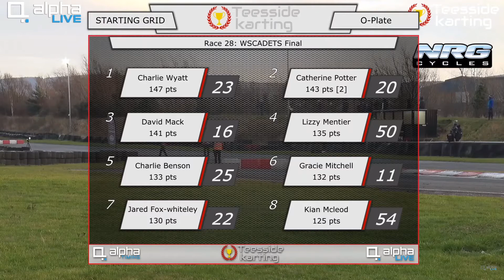Teesside Winter Sprint Series 2019 - CADET Class - Teesside O Plate - Final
Enterprise Racing has entered our cadet driver Josh Cooke for the Teesside Winter Sprint Series 2019 in the Honda 160 class.

See Josh in action in this Final race for Teesside O Plate.

Event: Teesside Winter Sprint Series 2019
Organiser: Teesside Karting Ltd
Date: December 29, 2019
Venue: Teesside Autodrome
Location:  South Tees Motor Sports Park, South Bank Road, Middlesbrough, TS6 6XH United Kingdom

This video is an unedited cut from the AlphaLive Teesside Winter Sprint Series -Teesside O Plate video. The full video covering all classes can be found